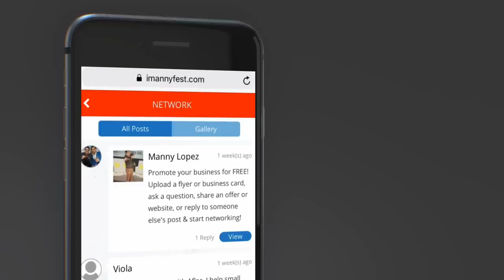MANNYFESTATION: SCHOOL OF BUSINESS SMART APP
JOIN THE WORLD'S FIRST 24/7 EXPO!